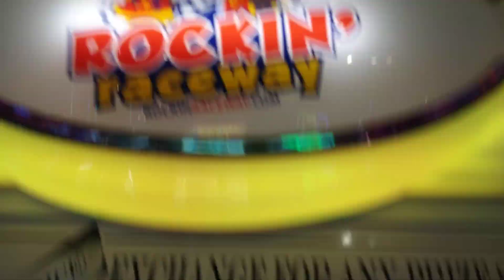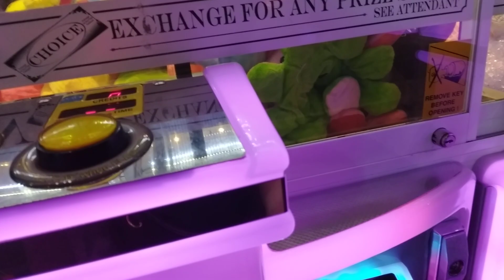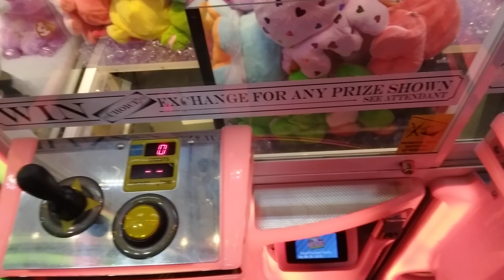Rockin Raceway: Claw Machine Challenge